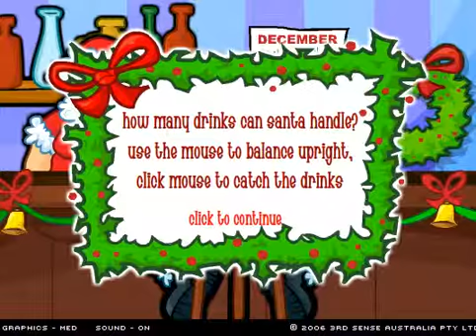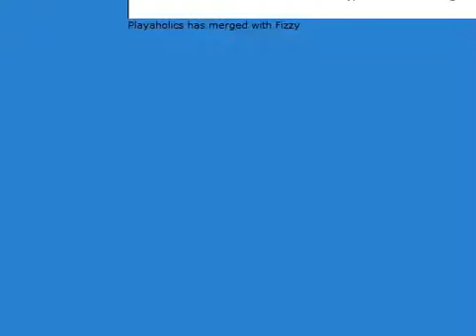25 Games Of Christmas 2014.Day5 Christmas Party